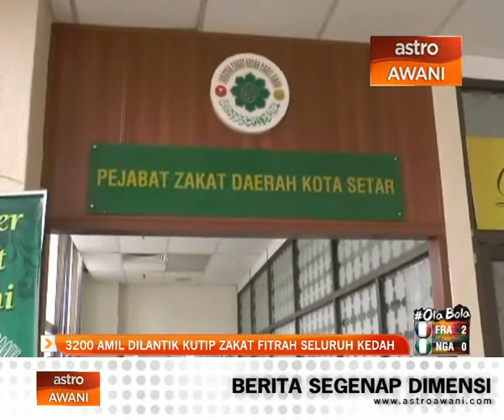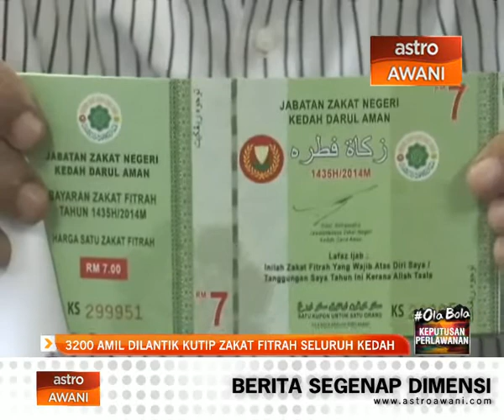3200 Amil dilantik kutip zakat fitrah seluruh Kedah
Kadar bayaran zakat fitrah di seluruh negeri Kedah pada tahun ini ditetapkan tujuh ringgit seorang berdasarkan harga beras semasa.

Setiausaha jawatankuasa zakat Kedah, Datuk Syeikh Ghazali Yaacob, berkata pihaknya sudah melantik 3,200 Amil di 565 masjid di seluruh negeri itu bagi mengutip fitrah.